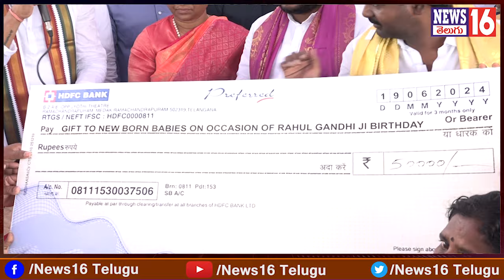Patancheru : గుండె ధైర్యమున్నొడు - లక్షలాది రూపాయలతో నీలం మధు సేవలు | Youth Face to Face | NEWS16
Patancheru : గుండె ధైర్యమున్నొడు - లక్షలాది రూపాయలతో నీలం మధు సేవలు | Youth Face to Face | NEWS16 Telugu

/ news16telugu​.  .